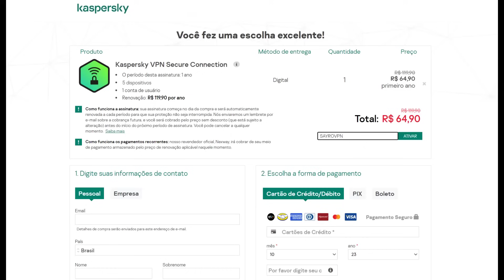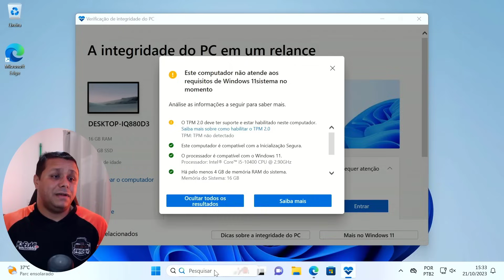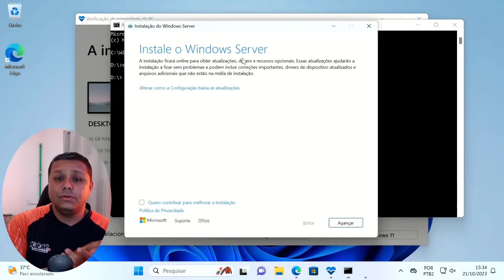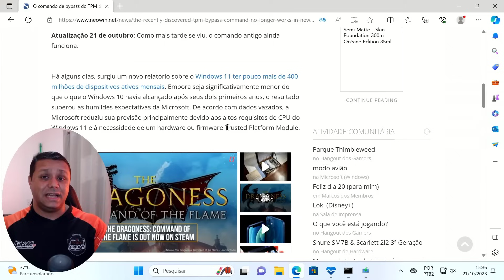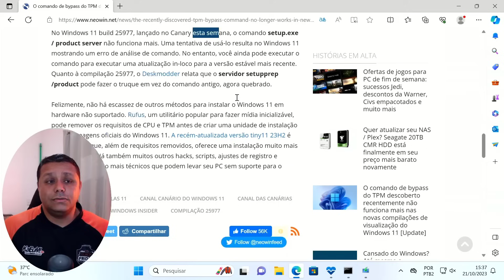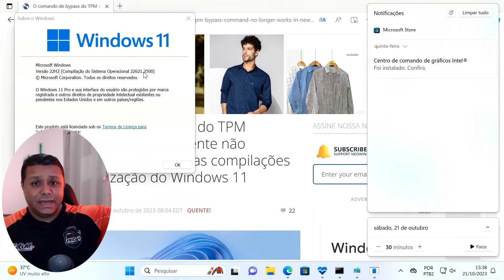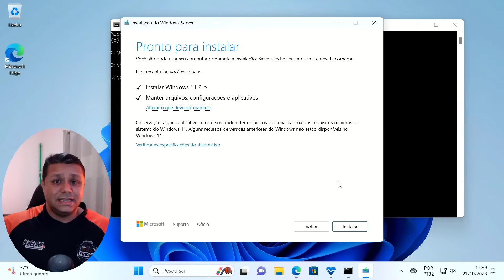Nem com RUFUS nem POR COMANDO! MS BLOQUEIA INSTALAÇÃO do Windows 11 EM TODOS OS PC´S - ÚLTIMA CHANCE